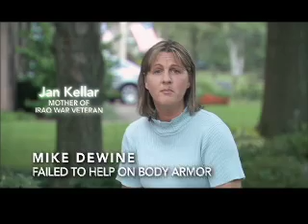Sherrod Brown Went to Bat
Ad from Sherrod Brown's U.S. Senate race featuring the mother of an Iraq War Veteran